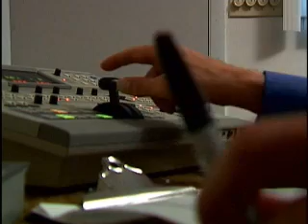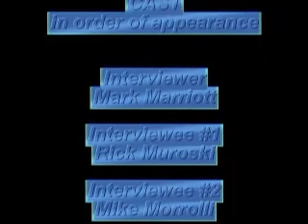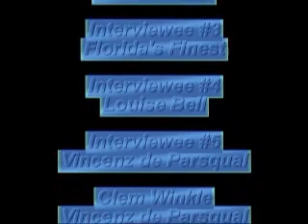RADIO PERSONALITY -Unedited. NOT work or child friendly.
What happens when someone with tourette's* syndrome is hired for a radio station drive time slot?  Hilarity ensues.  (please note:  this project was an early attempt at scripting, shooting, and editing within a specific period of time.  It appeared at the Jupiter film festival a few years back and did well.   Enjoy).
I'm aware of the radio personality who was hired in the Chicago area several years ago, and know his tourette's was limited to the usual tics associated with this neurological disorder.